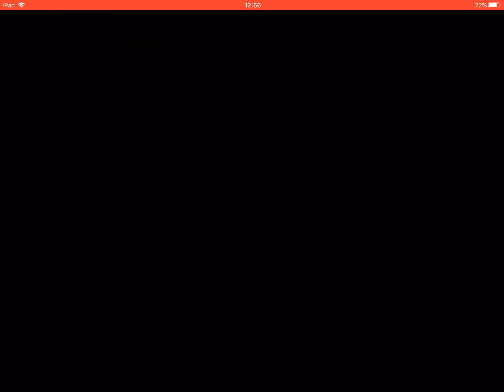Ninja turtles Legends gaming